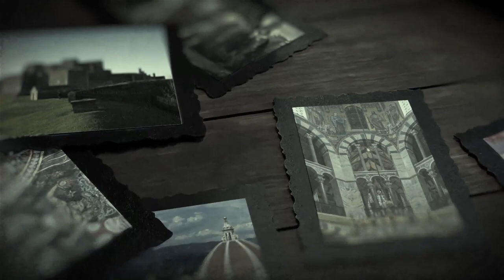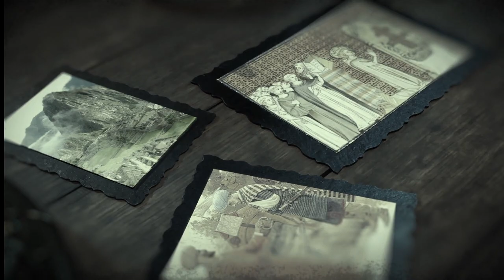Chapter 3 - Ancient and Early Medieval India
This module will explore the glories of the India through the examination of its ancient past to its late medieval period. This module begins with an introduction into the people and the terrain of the Indus Valley civilization. The learner will examine the ancient civilizations of Harappa and Mohenjo-Dara. The next topic that will be covered will be the Vedic Age and the coming of the Aryan people. The text will explore the impact that the Aryans had on India's religion and its culture.